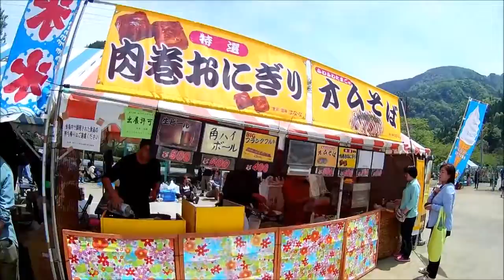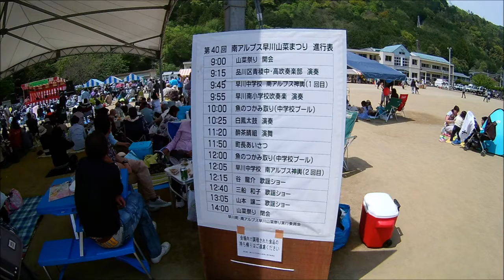All The Way From Japan 40- Sansai Matsuri 2017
This years sansai masuri, with new friends.